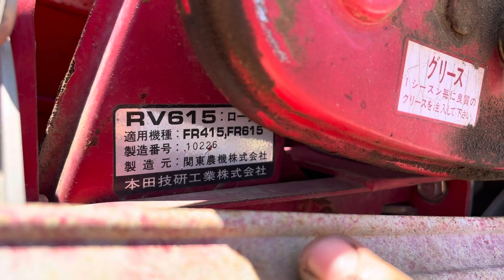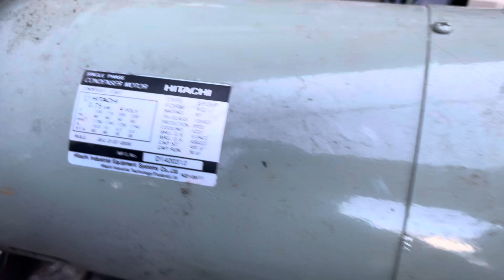Ít Hàng Bãi Mới Về LH 0908875468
ít Hàng Bãi mới mới về anh em cần gì lh
- Máy nén khí nha khoa 1HP
- Động cơ NF8, NF7 và NF12
- Máy Rữa Xe
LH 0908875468